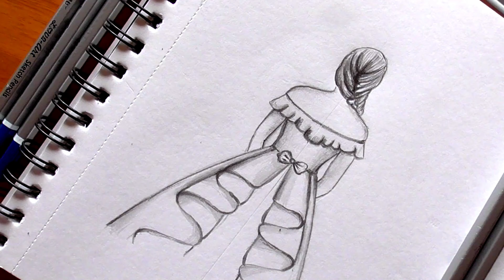How to Draw a Girl with Beautiful Dress for Beginners| Pencil Sketch| Malayalam Drawing Tutorial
Drawing tutorial for beginners. Malayalam Drawing Tutorial

drawing ... Craft ... Cooking Simple craft works for kids and adults interested in learning and enjoying ... Cake baking .. ..drawing tips diffrent methods, artists ..art ideas ... all inclusive ... prepared youtube channel ...

Tha